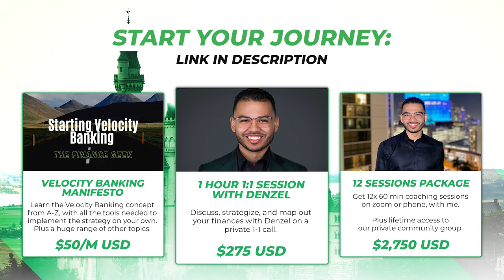Do You Desire To Become A Financial Coach?